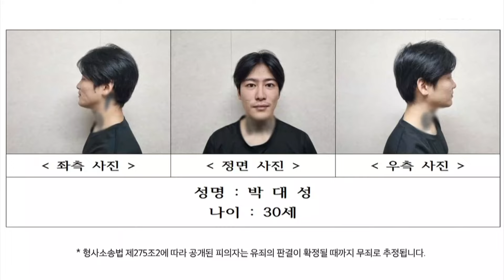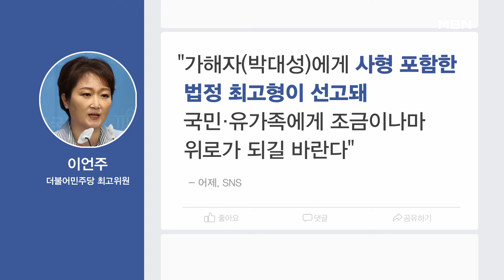여학생 찌르고 도주하며 '씨익'…"사형 집행 필요" [프레스룸 LIVE]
[앵커]
국영호

[출연]
임주혜 변호사
이웅혁 건국대 경찰학과 교수